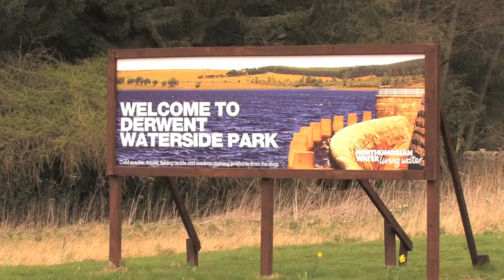Northumbrian Water's Derwent Reservoir hosts British Elite Cycling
Northumbrian Water's Derwent Reservoir hosts Alexandra Tour of the Reservoir and Tour of the Reservoir.